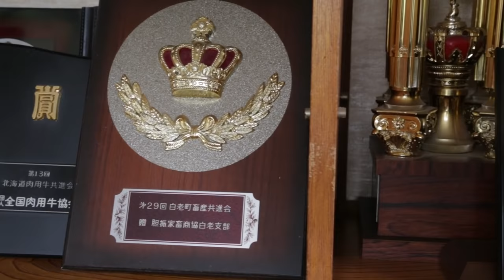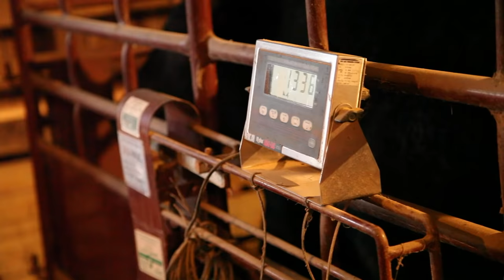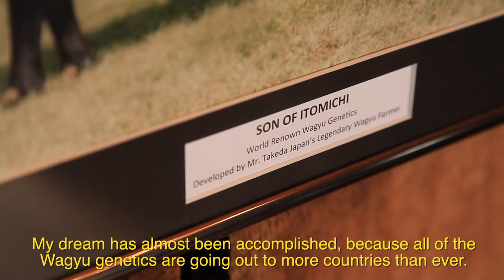Japan: The Wagyu Mecca | Joseph Decuis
In order to raise and produce the best possible Wagyu beef, the Joseph Decuis team spent time in Japan in order to learn the Japanese husbandry methods to raising Wagyu.